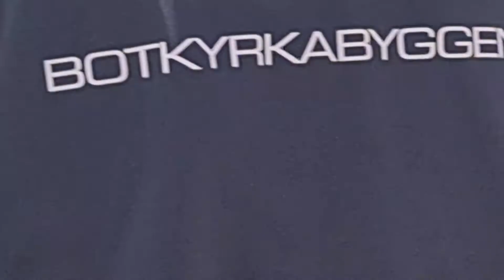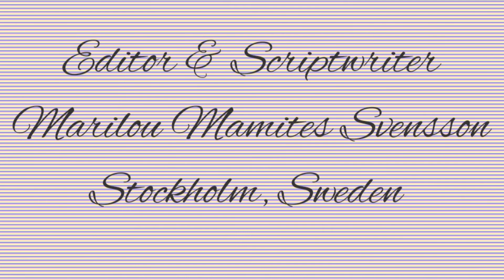FITTJA FESTIVAL JUNE 17TH 2022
All my friends got together during the Fittja festival last Friday. It was cool I would see the different activities there. The weather was really nice.